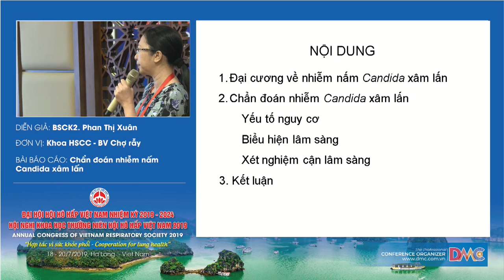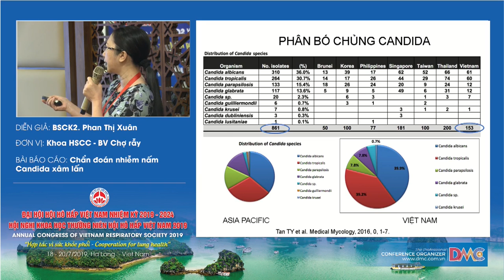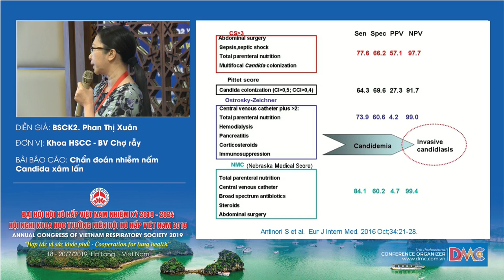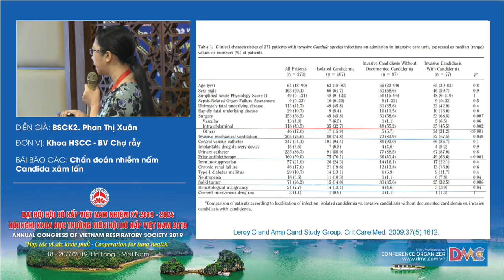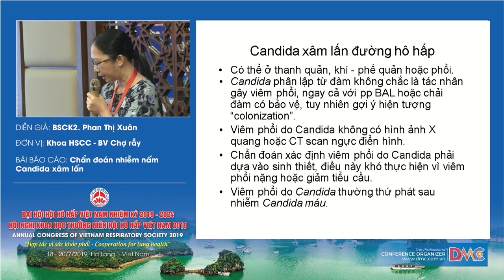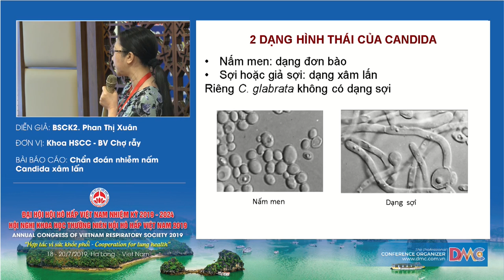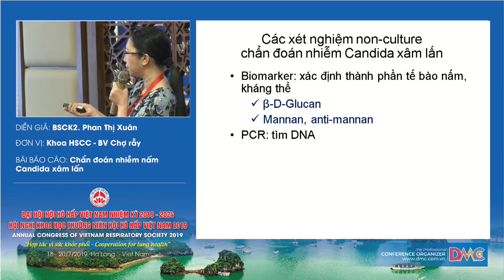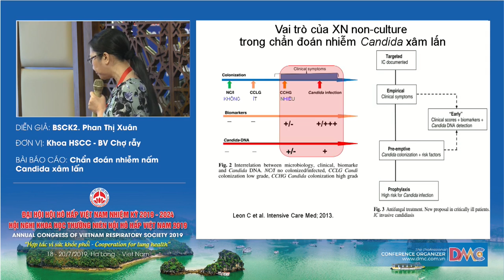Chẩn đoán nhiễm Candida xâm lấn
TS.BS. PHAN THỊ XUÂN
TRƯỞNG KHOA HSCC – BV CHỢ RẪY
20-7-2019 - Hội trường Vân Đồn - Khách sạn Mường Thanh Luxury Quảng Ninh